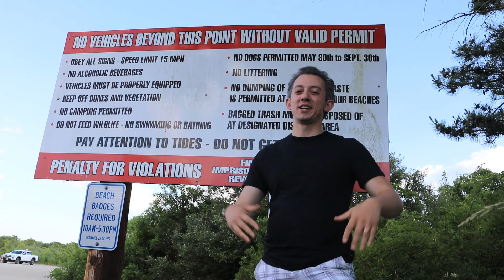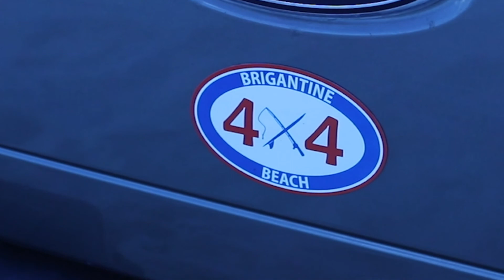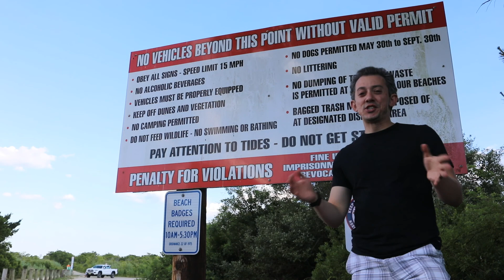THE SEASON: The Brigantine Beach 4x4 Riders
For many at the Jersey Shore, going to the beach means packing up your trunk and driving to the end of the paved road. For 6,000 families, though, it doesn't stop there. These people, equipped with four wheel drive trucks, travel on the sand to the Brigantine beaches on the south and north ends of town. No loading up the wagon, no lugging chairs over the sand, no hassles.

Meteorologist Joe Martucci gets an inside look at the drivers who call the Brigantine four wheel drive beaches home. Featured in this episode is Darin Thorn, owner of the "Brigantine Beach 4x4" Facebook page to see how he's made a home for riders to connect and how he gives back to the Brigantine community.